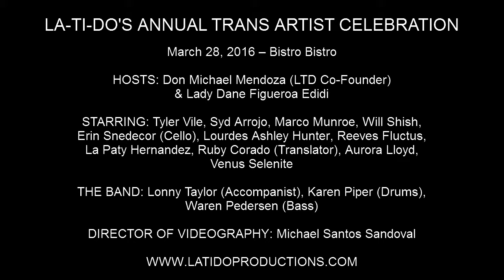La Paty Hernandez & Ruby Corado - "Como La Cigarra" (Mercedes Sosa)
LA-TI-DO'S ANNUAL TRANS ARTIST CELEBRATION

March 28, 2016 – Bistro Bistro

HOST: Don Michael Mendoza (LTD Co-Founder)

STARRING: Tyler Vile, Syd Arrojo, Marco Munroe, Will Shish, Erin Snedecor (Cello), Lourdes Ashley Hunter, Reeves Fluctus, La Paty Hernandez, Ruby Corado (Translator), Aurora Lloyd, Venus Selenite

THE BAND: Lonny Taylor (Accompanist), Karen Piper (Drums), Waren Pedersen (Bass)